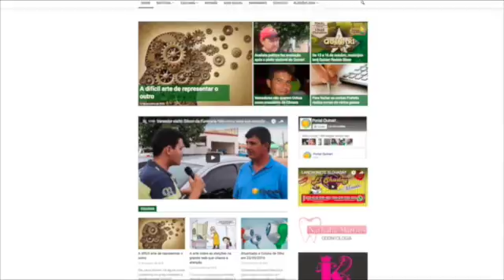PALAVRA DE FE 2 SAINT CLAIR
Palavra de Fé é um quadro com o Presbítero Saint´Clair Junior. Durante as palavras de fé, sempre vinculadas uma vez por semana, ele trará uma palavra de esperança e amor ao vosso coração. Veja a segunda edição